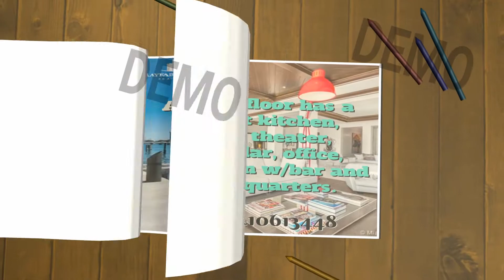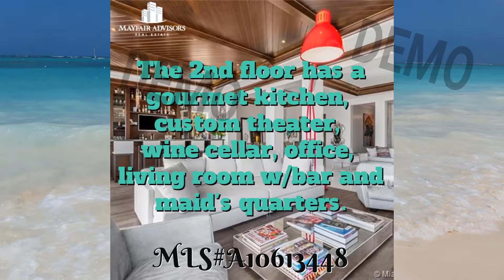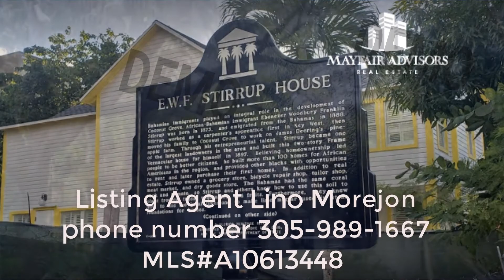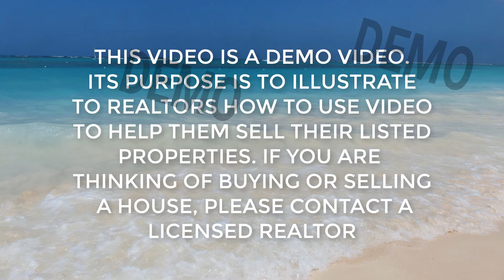3590 Crystal View Court Miami FL Music Special Affects No VO